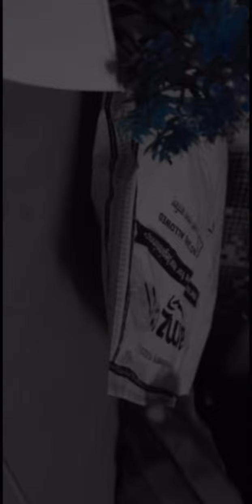unboxing IQOO MOBILE